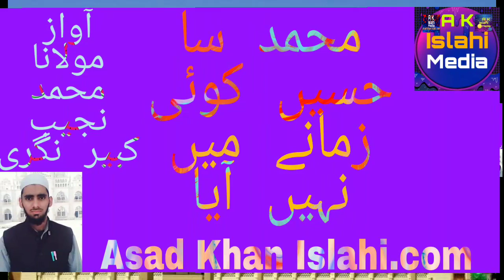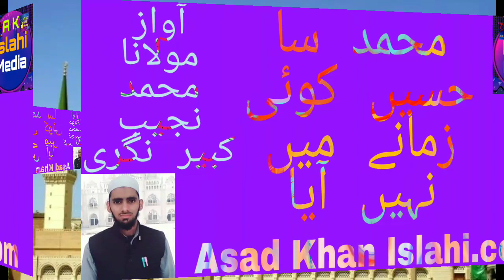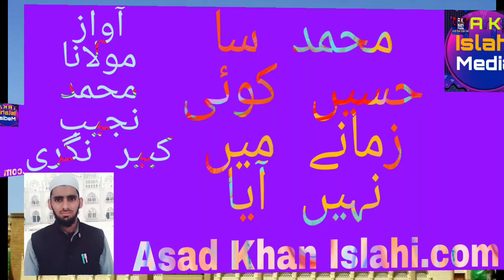محمد ساحسیں کوئی | زمانے میں نہیں آیا Maulana Muhammad Najeb Kabir Nagri